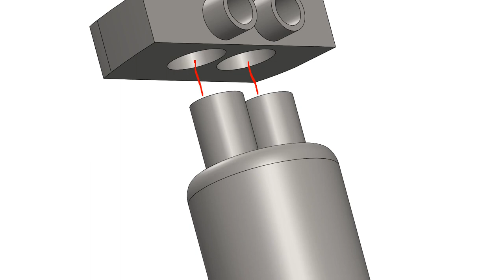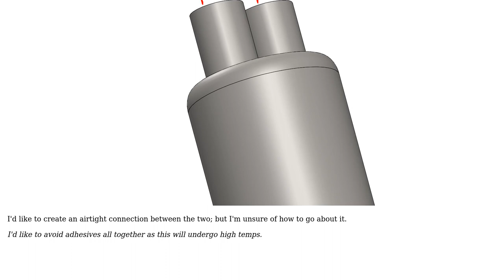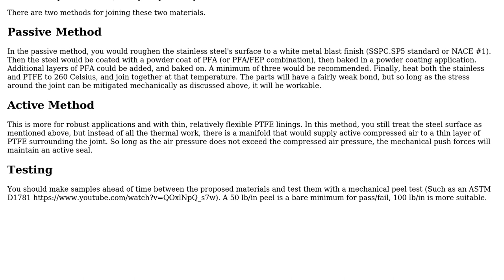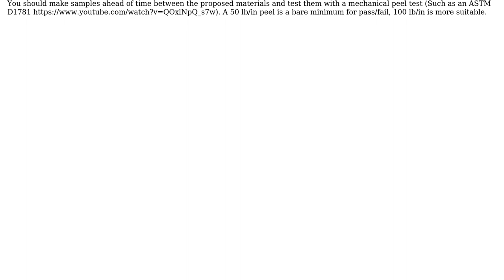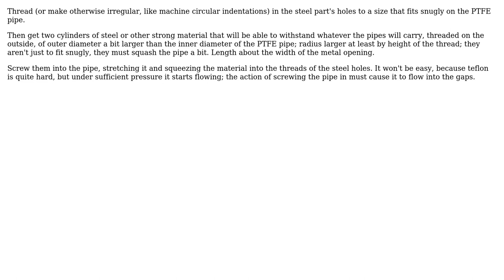Engineering: How to create an airtight connection between Stainless Steel and PTFE? (6 Solutions!!)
Engineering: How to create an airtight connection between Stainless Steel and PTFE?

With thanks & praise to God, and with thanks to the many people who have made this project possible! | Content (except music & images) licensed under CC BY-SA | Music | Images & others | With thanks to user William Hird user SF. user Sam W user Mark user Manu de Hanoi user kamran user Chris Johns and the Stack Exchange Network Trademarks are property of their respective owners. You are responsible for your own actions.